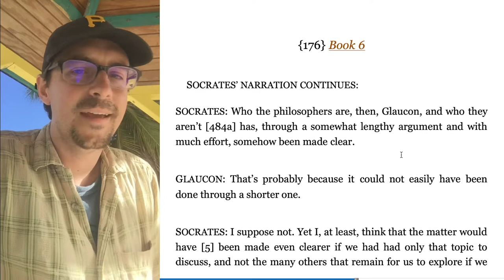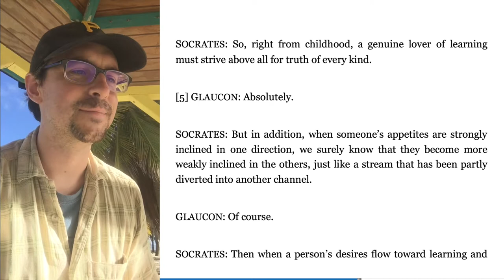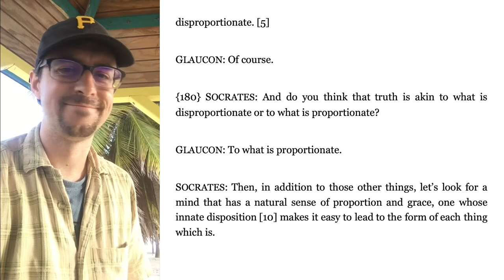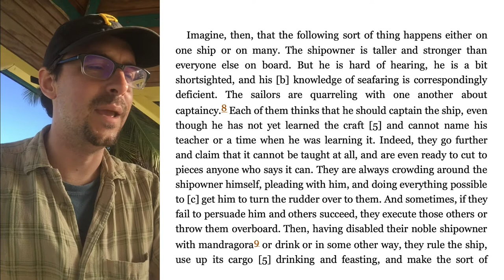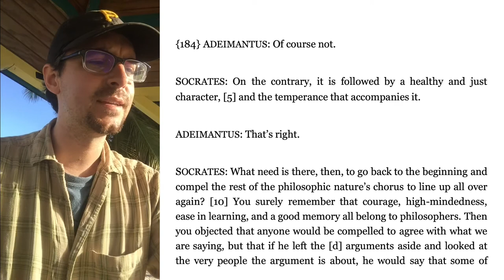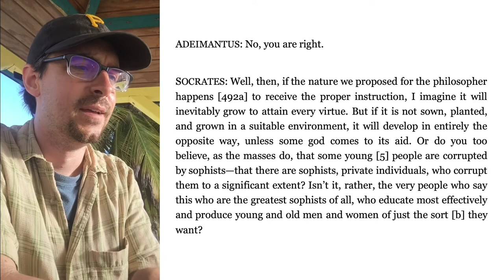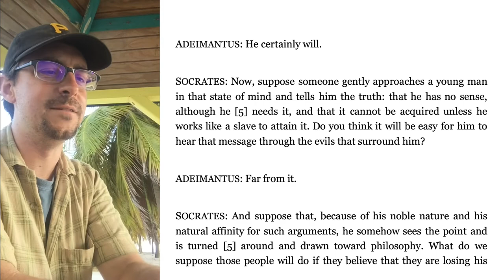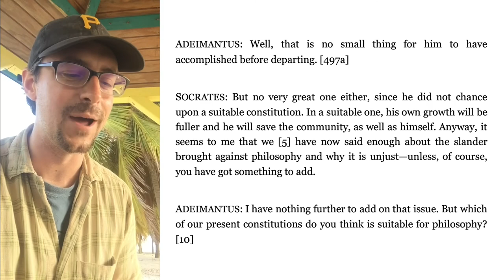Let's read Plato: Book 6, The Republic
Why are philosophers either bad or useless? Socrates weighs in with some nautical metaphors.

C.D.C. Reeve translation (that I am reading):

Awesome book about esoteric reading/writing:

Esoteric Interpretation 0:00
Halfway Point Book Review 24:18
Book 6 Part 1 27:54
Summary 1:36:46